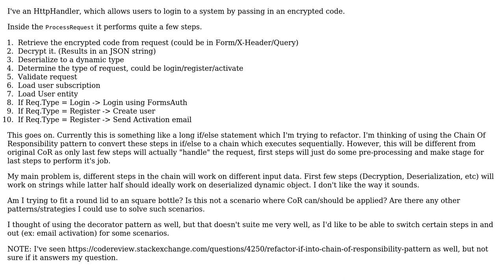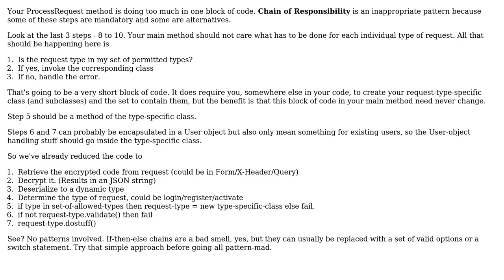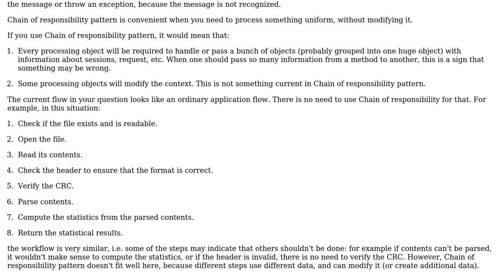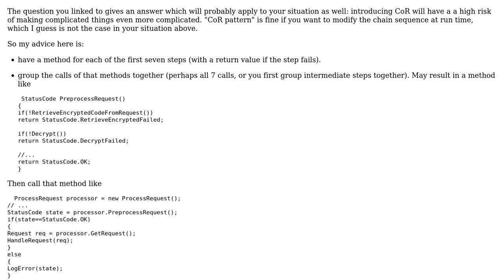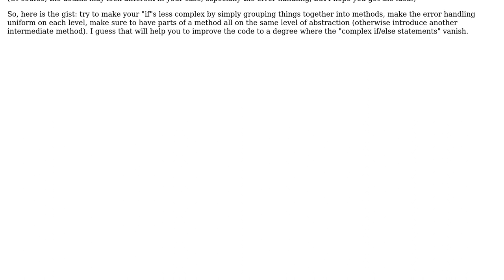Software Engineering: Get rid of long/Complex if..else statements using Chain of Responsibility?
With thanks & praise to God, and with thanks to the many people who have made this project possible! | Content (except music & images) licensed under CC BY-SA | Music | Images & others | With thanks to user Stefan Billiet user itsbruce user Doc Brown user BuddhiP user Arseni Mourzenko and the Stack Exchange Network Trademarks are property of their respective owners. You are responsible for your own actions.